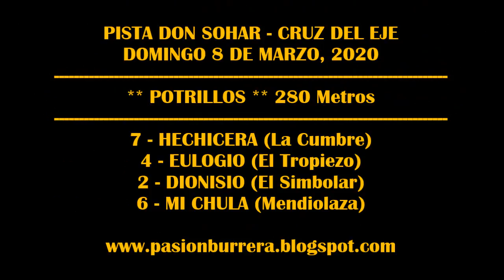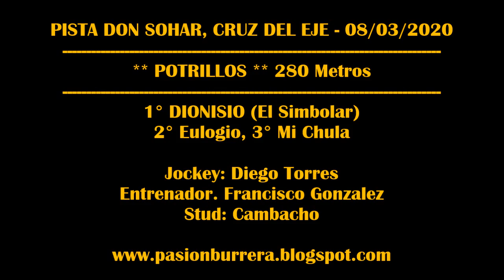DIONISIO, Pista Don Sohar - Cruz del Eje (08-03-2020)